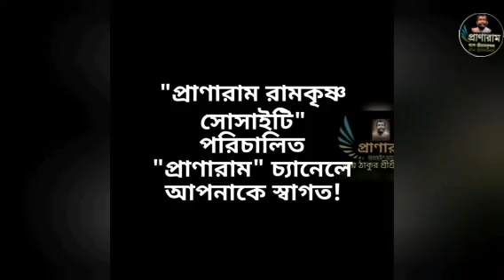স্বামীজির বাঙাল (Episode 890-সৎকথায় প্রতিদিনের প্রার্থনা)| Prof. Arijit Sarkar | Pranaram Bangla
স্বামীজির বাঙাল
(Episode 890-
সৎকথায় প্রতিদিনের প্রার্থনা)|
Prof.
Pranaram Bangla
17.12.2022